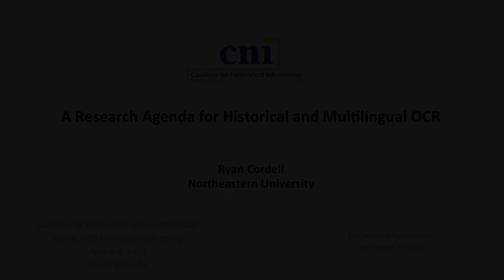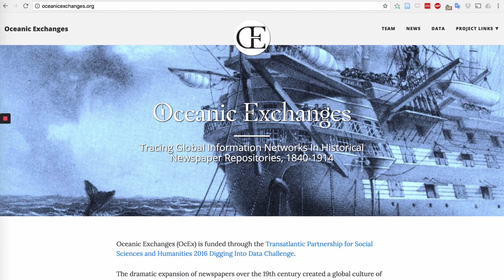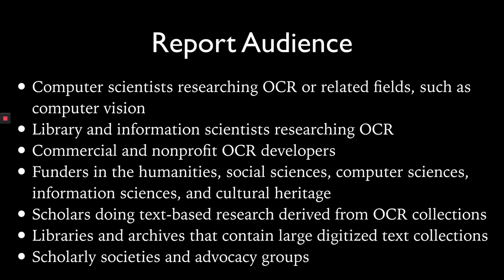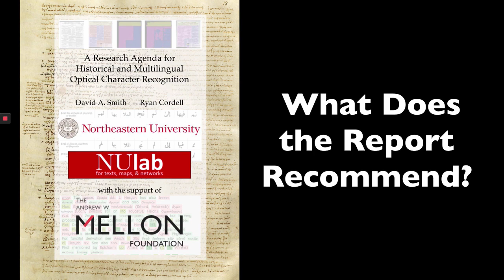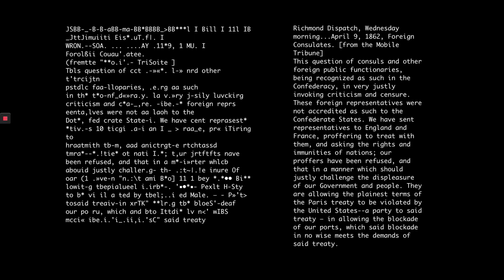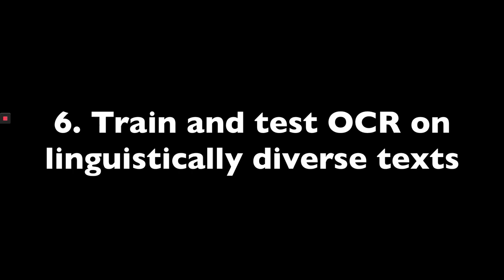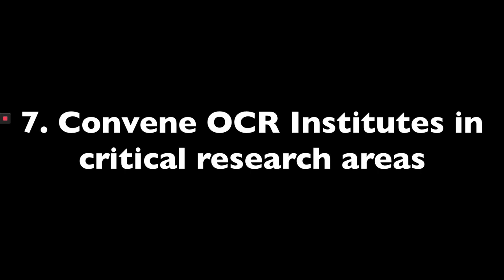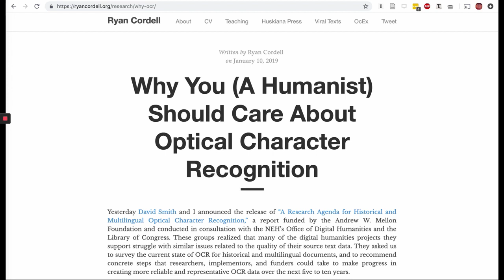A Research Agenda for Historical and Multilingual OCR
Ryan Cordell
Associate Professor of English
Northeastern University